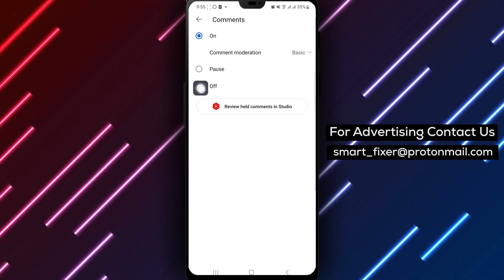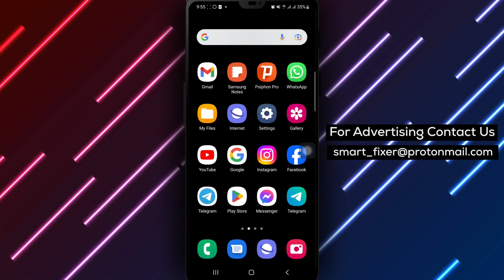How To Turn Off Comments On YouTube (Updated)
In this comprehensive guide, we'll show you how to turn off comments on YouTube. Follow these steps:

1. Open the YouTube app on your Android device.
2. Tap your profile picture at the bottom.
3. Tap View channel at the top of the screen.
4. Tap Manage video.
5. Tap the three dots next to the video.
6. Tap Edit.
7. Tap comment.
8. Select Off.

By following these steps, you can easily disable comments on your YouTube videos. Say goodbye to unwanted comments and create a more controlled environment for your content.